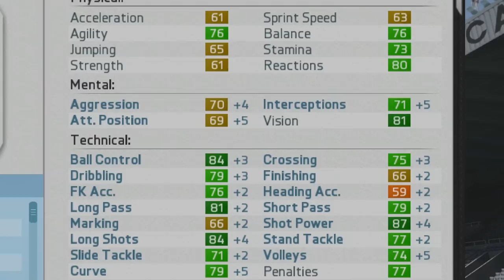FIFA 16 | YOURI TIELEMANS IN 2025!!! (CAREER MODE)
YOURI TIELEMANS IN 2025!
Buy Games, MSP & PSN codes Here! G2A.com

Prove you read the description by leaving this comment:
(Player you want next)